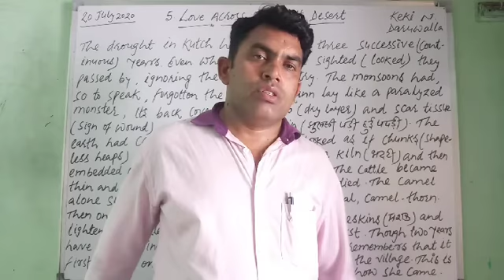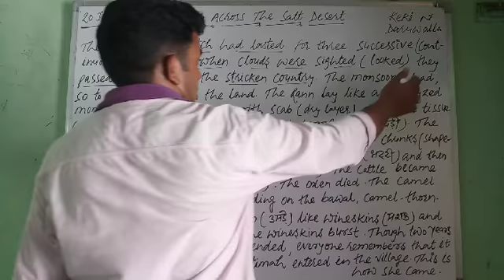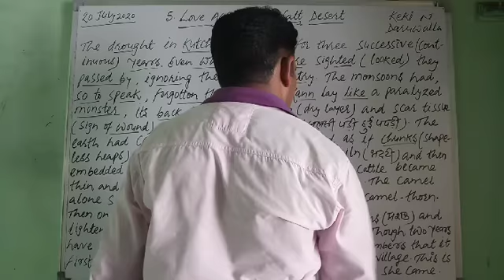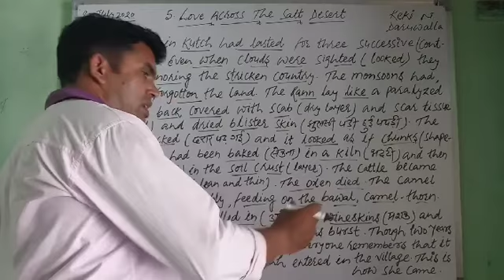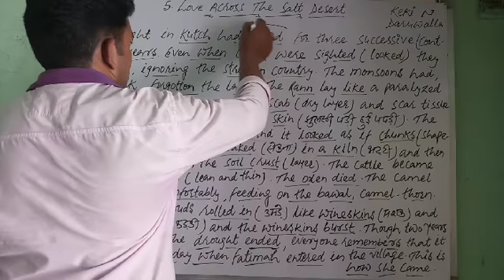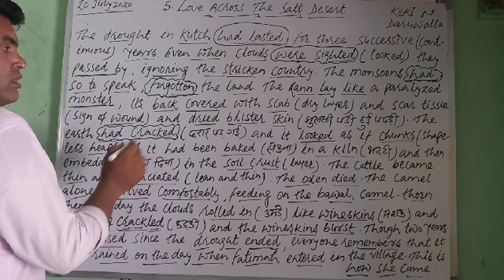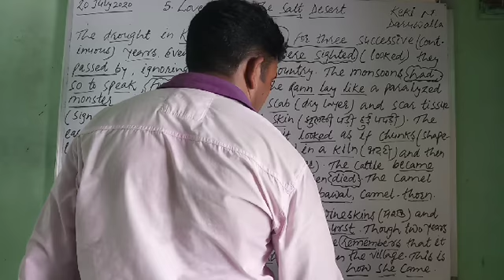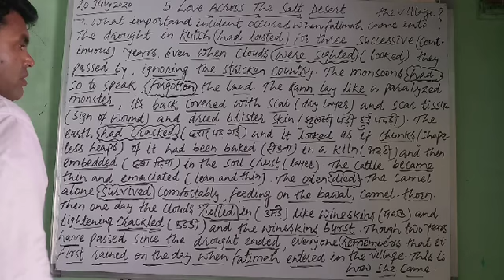Drought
Drought from Panorama